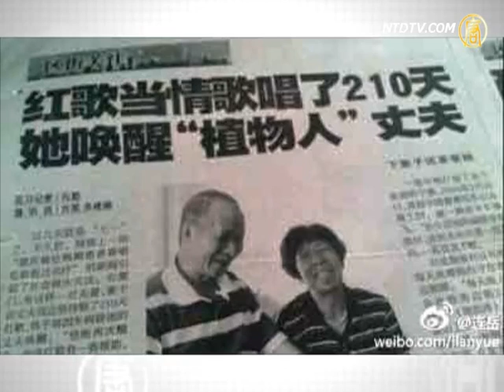30秒读懂薄熙来 被网友疯传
【新唐人2012年10月9日讯】日前网友上传了"30秒让你读懂薄熙来"的照片，把在前中共政治局委员、重庆市委书记薄熙来当红时期，被迫歌颂无神论的共产党的各界人士，包括精神病人、聋哑人、盲人，连庙里的方丈及和尚尼姑等人都贴上网，照片还说，唱红歌可以让不育的夫妻唱红歌可以怀孕，患绝症的病人可以痊愈，照片一传出，就被网友疯传，有网友说，薄的荒唐行径让人哭笑不得。薄熙来9月28号遭当局开除公职、开除党籍处理，并移送司法机关。

相关标签

薄熙来

如果您有新闻线索或资料要给新唐人，请进入
安全爆料平台

＊江泽民、周永康、曾庆红和罗干等掩盖的世纪伪案和系列重大真相：

【活摘器官】政法委系统下全国劳教所、黑社会、贪官勾结成活体摘除法轮功学员器官杀人网：

【伪火】前中共政法委书记罗干用暗杀方式制造〔天安门自焚伪案〕

其他推荐:
看动态网：晓天下事
中国大陆突破网络封锁专用软件:动态网 自由门 破网软件